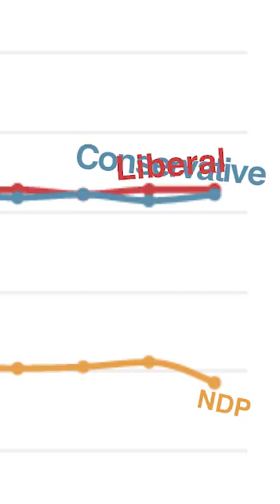Final predictions for the 2021 Canadian election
How the experts think it will go.